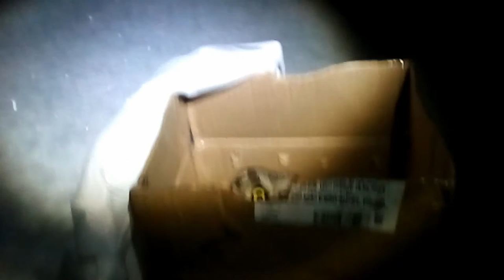28.12.2016 Сыч Махноша. Выпуск после полного выздоровления и реабилитации.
Помощь бездомным животным Московской области (Хотьково, Сергиев Посад, Сергиево-Посадский район, Ашукино, Софрино, Ногинск)